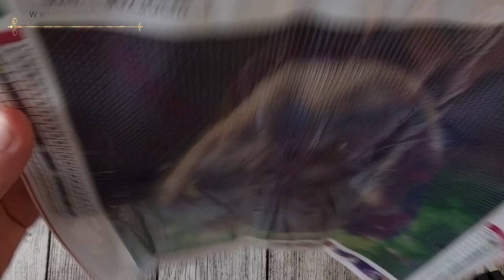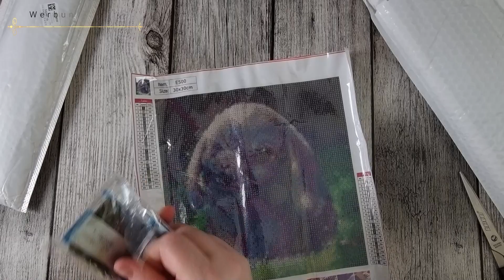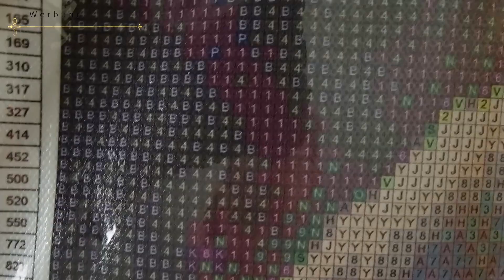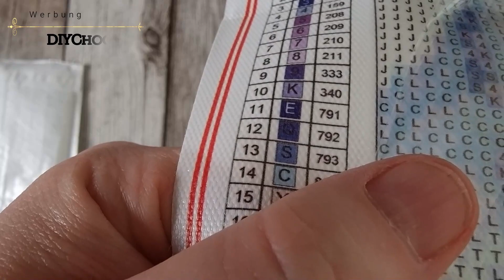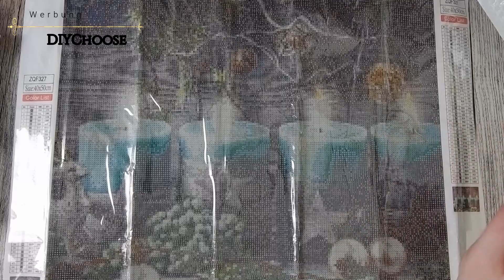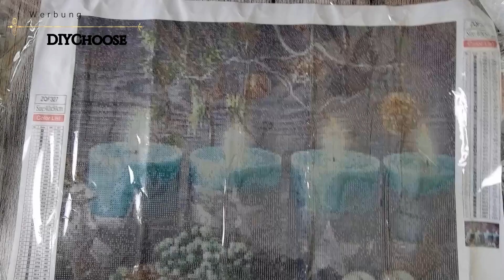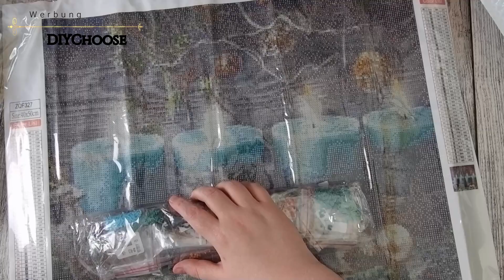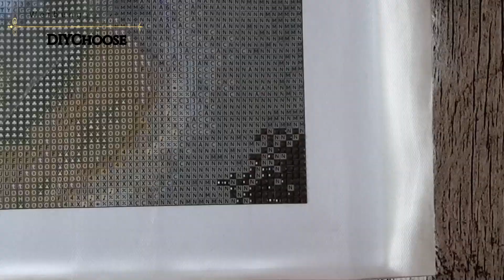Neu bei mir! 🤣 Diamond Painting unboxing DIYChoose #1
Es ist wieder Zeit für ein neues Auspackvideo :-D

Und natürlich noch ein paar Infos zu den Bildern:
Versand  14 Tage per DHL über Deutschland

Eure Janine

Hier einige nützliche Links zum Diamond Painting Zubehör:
zum painten:
Lightpad A4: *
Lightpad A3: *
Lightpad A2: *
Alu Lineal: *
A5 Mesh-Taschen mit Reißverschluss: *

mein verwendetes Equipzum Videodrehen:
HTC U11: *

Dieses Video ist als Werbung gekennzeichnet
Die im Video gezeigten Bilder und einige Produkte wurden mir kostenlos zur Verfügung gestellt.
Andere im Video auftauchende Produkte sind privat gekauft worden.